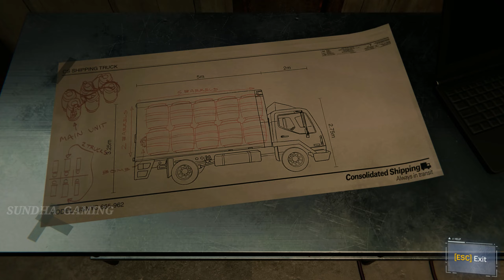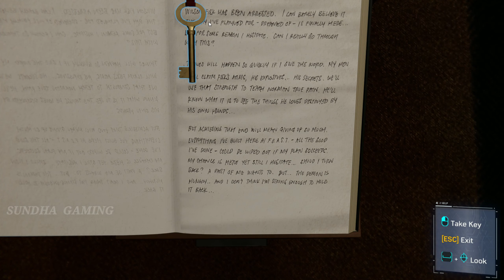SPIDER-MAN REMASTERED PC Gameplay - PART 10 - Hidden Agenda || RX 6600 XT Ultra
PC Specs :

Intel Core i5 10400 (Stock Cooler)
Asrock B460 Phantom Gaming 4
MSI RX 6600 XT Gaming X
2x8GB 3000mhz Corsair Vengence
WD SN550 500GB Nvme SSD
DeepCool Matrexx 55 RGB
MSI G242 144hz Monitor
NZXT C650 Gold PSU